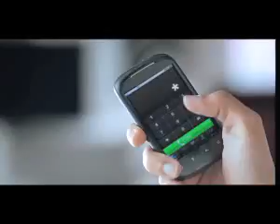Mobitune Star Copy Feature TVC 3 with Ali Zafar